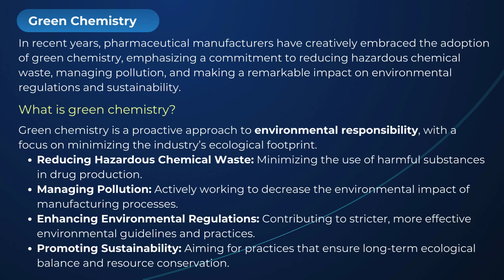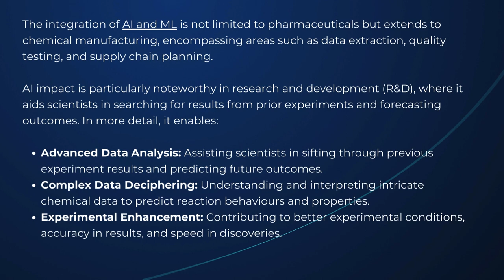Four Technological Advances Transforming Chemical Synthesis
The pharmaceutical industry is actively embracing technological advancements in chemical synthesis such as digitalization, automation, artificial intelligence (AI), machine learning (ML), data analytics, green chemistry, and flow chemistry.

These innovations are proving instrumental in optimizing synthesis, design, and operations. This shift reflects the industry’s commitment to staying at the forefront of progress, fostering efficiency, and leveraging the potential of emerging technologies for enhanced pharmaceutical processes.